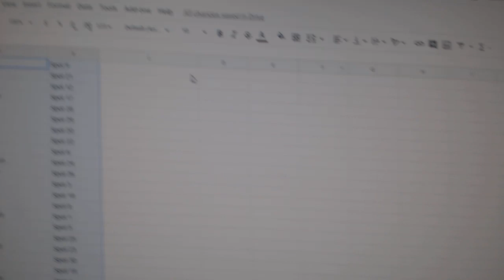Team Randoms - C&C GB #11,289